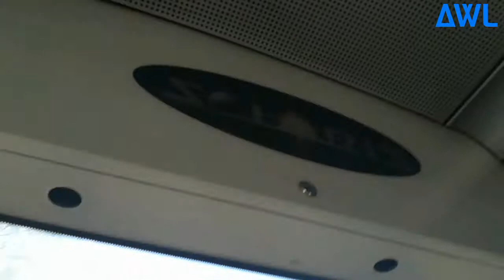Solaris Urbino 15/I Košice linka 56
Kamera:Ivan Lukáč
Úprava :Ivan Lukáč
Kamera:Huawei P10 lite
Úprava :Viva Video